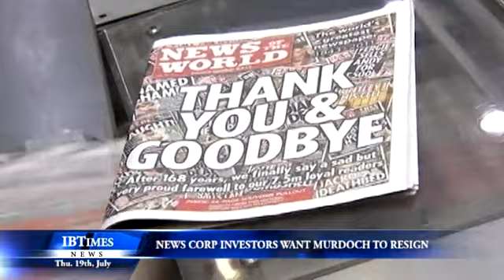News Corp investors want Murdoch to resign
Newscorp Investors unhappy with the scandal surrounding the company have decided to vote with their feet. They sent a co-signed letter to the 80 year old mogul asking him to resign, from his position as chairman of the giant media organisation to protect the company from further damage.

Rupert Murdoch is seen here with his son James at The leveson Inquiry. Which is an investigation into phone hacking, bribery and political corruption. Although we can't bring you footage of the letter we can quote from it which said ''We believe it is important for News Corporation to uphold the highest standards of corporate governance in order to protect the value of our investment in the UK and subsequent investigations in the UK and the US. They added 'we believe the board is in need of independent leadership." The letter was co-signed by the likes of Insurance Giant Aviva and the Swedish national pension fund.

Rupert Murdoch also revealed the creation of two new companies .  Which prompted The board's announcement of its intention to split the company into separate media and publishing arms,"The Inestors letter also felt this development was a unique opportunity for serious governance reform and  appointing an  new 'independent Chair 'at News Corp and its successor companies will go a 'long way to restoring shareholder confidence.'"

However whilst the letter was in good faith  the investors who wrote it only hold 13.4m Class A shares in News Corporation, which gives them fewer rights than their Class B holding counterparts. Which means they are unable to submit a formal motion at the upcoming AGM in October. Which is what really matters.

Written and presented by Ann Salter